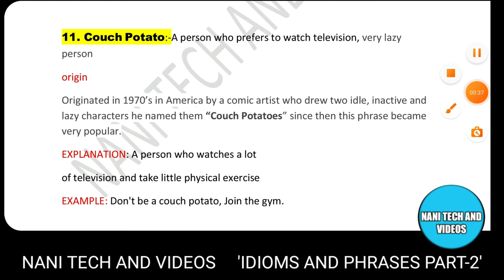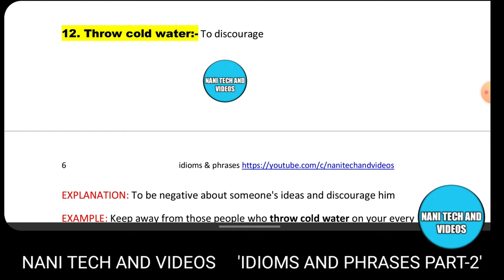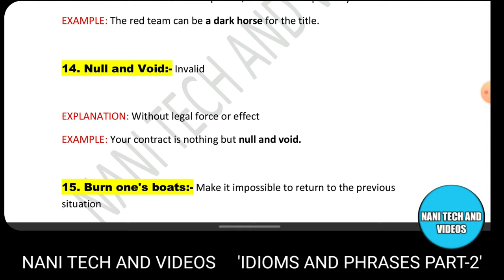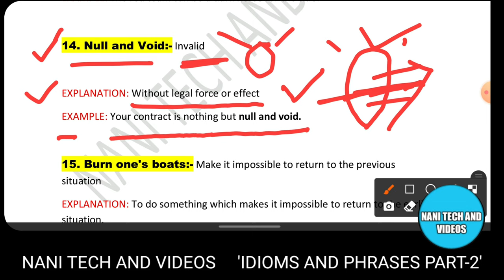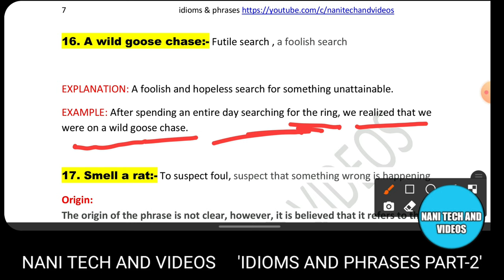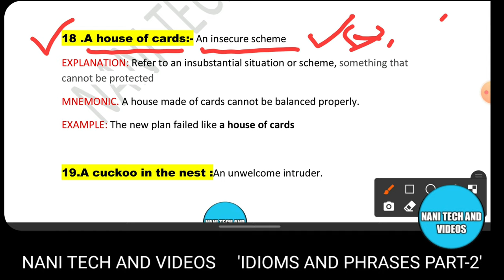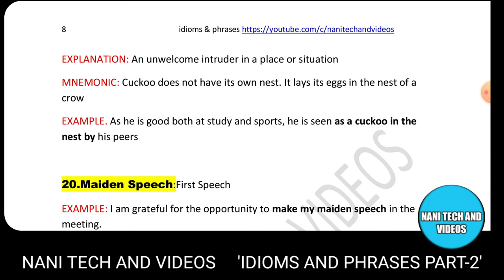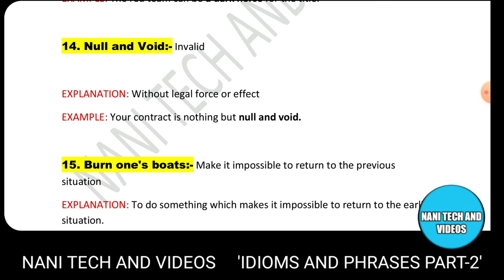top 100 idioms and phrases part-2 by nani idiom classes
11. Couch Potato:-A person who prefers to watch television, very lazy person
origin
Originated in 1970’s in America by a comic artist who drew two idle, inactive and lazy characters he named them “Couch Potatoes” since then this phrase became very popular.
EXPLANATION: A person who watches a lot
of television and take little physical exercise
EXAMPLE: Don't be a couch potato, Join the gym.

12. Throw cold water:- To discourage
EXPLANATION: To be negative about someone's ideas and discourage him
EXAMPLE: Keep away from those people who throw cold water on your every plan.

13.A dark horse:- Unexpected winner
Origin
The expression, quite evidently, originated from horse racing. A dark horse was one that was not known before the race, but performed very well.
EXPLANATION: An unknown competitor,who wins unexpectedly
EXAMPLE: The red team can be a dark horse for the title.

14. Null and Void:- Invalid

EXPLANATION: Without legal force or effect
EXAMPLE: Your contract is nothing but null and void.

15. Burn one's boats:- Make it impossible to return to the previous situation
EXPLANATION: To do something which makes it impossible to return to the earlier situation.
EXAMPLE: I don't want to pursue this plan. I don't want to burn my boats.

16. A wild goose chase:- Futile search , a foolish search

EXPLANATION: A foolish and hopeless search for something unattainable.
EXAMPLE: After spending an entire day searching for the ring, we realized that we were on a wild goose chase.

17. Smell a rat:- To suspect foul, suspect that something wrong is happening
Origin:
The origin of the phrase is not clear, however, it is believed that it refers to the smell of a dead rat, which is horrible and indicates that something is out of place.
EXPLANATION: To begin to suspect dealings
EXAMPLE: When he died. The police smelt a rat.

18 .A house of cards:- An insecure scheme
EXPLANATION: Refer to an insubstantial situation or scheme, something that cannot be protected
MNEMONIC. A house made of cards cannot be balanced properly.
EXAMPLE: The new plan failed like a house of cards

19.A cuckoo in the nest :An unwelcome intruder.
EXPLANATION: An unwelcome intruder in a place or situation
MNEMONIC: Cuckoo does not have its own nest. It lays its eggs in the nest of a crow
EXAMPLE. As he is good both at study and sports, he is seen as a cuckoo in the nest by his peers

20.Maiden Speech:First Speech
EXAMPLE: I am grateful for the opportunity to make my maiden speech in the meeting.